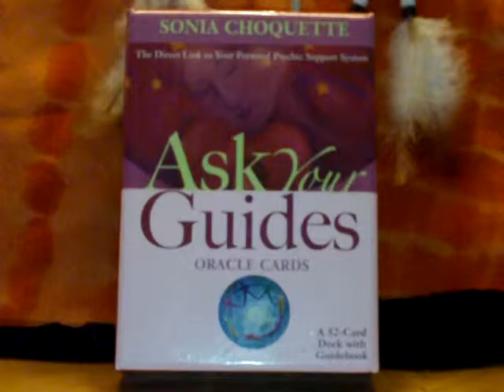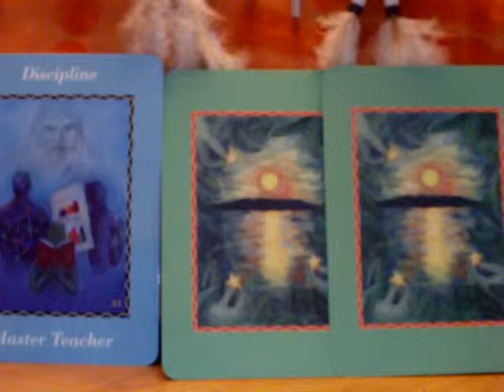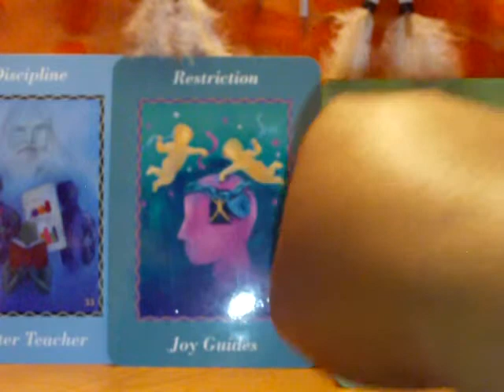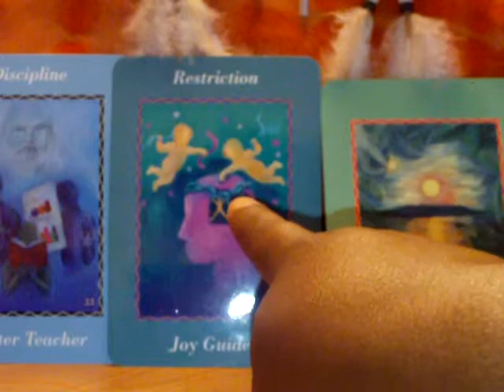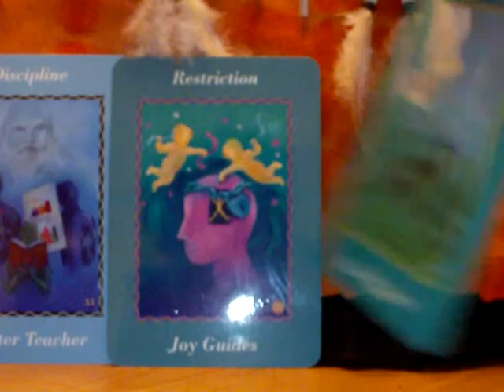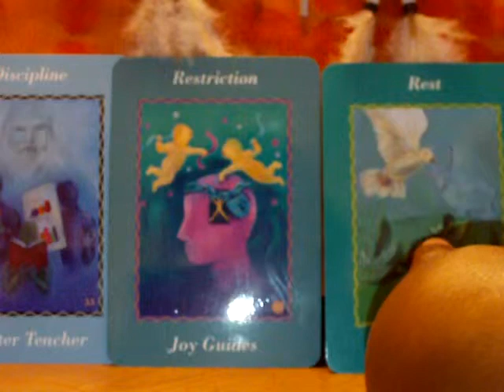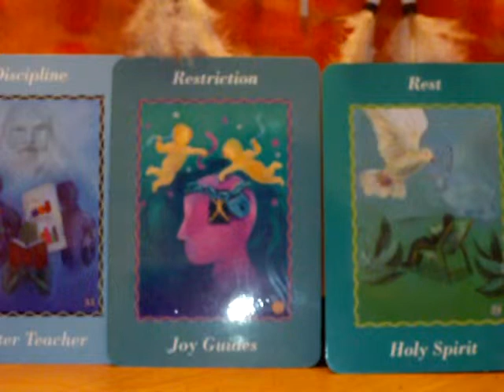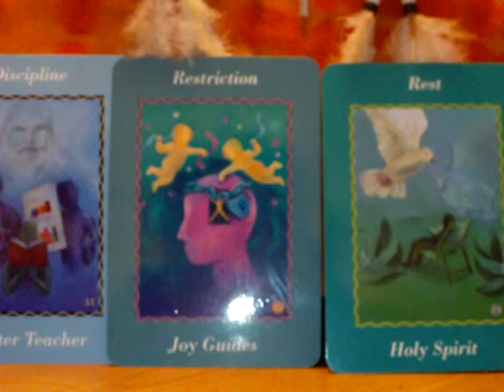Video Oracle Card Reading - Judy Strain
video oracle card reading

Would you like one?